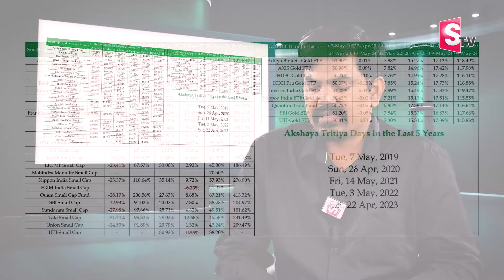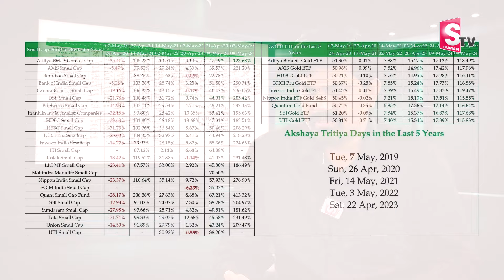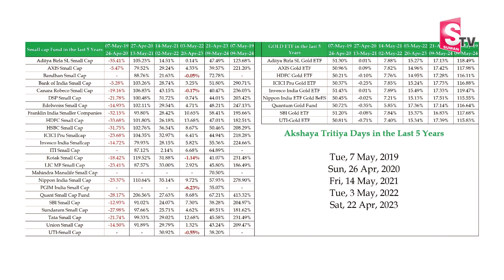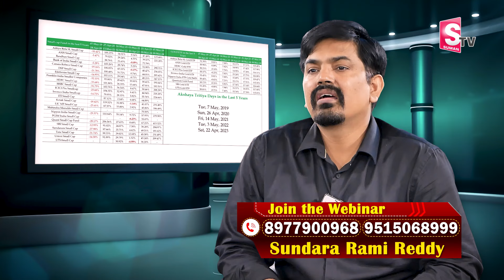Gold Price Today 2024 | Today Gold Rate | Gold Price in India 2024 | SumanTV Money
Watch▶ Gold Price Today 2024 | Today Gold Rate | Gold Price in India 2024 | Gold Price 2024 | SumanTV Money